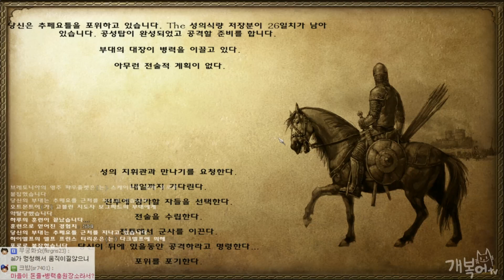【육성기】#124 워해머 ~카오스의 삶~ | 마운트 앤 블레이드 : 워소드 모드【개복어】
※ 마운트 앤 블레이드【육성기】영상은 매일 오후에 6편씩 업로드 됩니다.
안녕하세요 유튜버 여러분!!

개복어의 마운트 앤 블레이드 시리즈를 사랑해 주시는 모든 분들께 먼저 진심 어린 감사의 말씀 드립니다.
이번에는 워해머 스토리를 기반으로 한 워소드 모드를 플레이 해보았습니다.
매일 유튜브로 2시간분량인 6편이 업로드 될 예정입니다.
앞으로도 많은 시청과 관심 부탁드립니다.

★게임 소개
마운트 앤 블레이드 : 워밴드+워해머 스토리기반 워소드 모드
▣ 업로드 시간
└생방송 다음날 오후